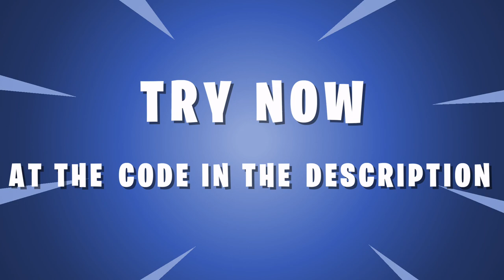All In One Fun Run - A Fortnite Creative Map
Try at the code: 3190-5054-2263

This is a Fun Run, but with 1 level. That's it... That's the map.

However, that one level does consist of some parkour, speed, ice, trap and glider courses.

Hope you enjoy it. Good luck! :)